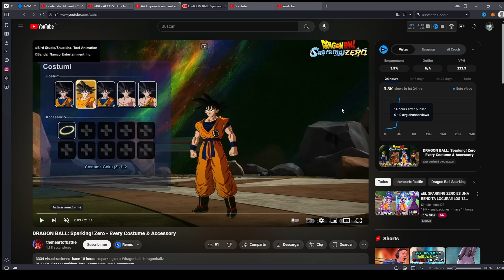Todos los TRAJES de Dragon Ball Sparking Zero 🔥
¡Los mejores trajes de Dragon Ball Sparking Zero están aquí! 🔥 En este video, te muestro todos los trajes disponibles en el juego, desde las transformaciones clásicas hasta los atuendos más exclusivos que harán que tus personajes luzcan épicos en cada batalla. 💥

Descubre cómo desbloquear cada uno, cuáles son los más raros y qué referencias hacen a momentos icónicos del anime. ¿Listo para personalizar a tu guerrero Z favorito y llevarlo al máximo nivel? ¡Dale play y disfruta del recorrido por todos los atuendos!